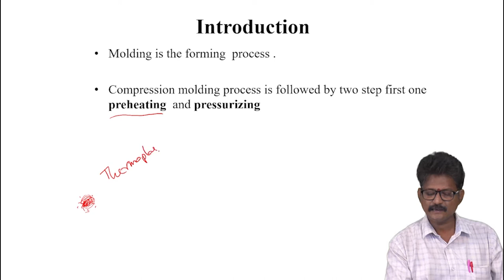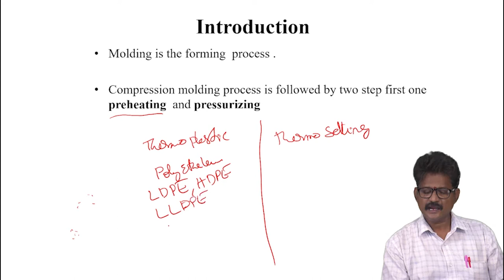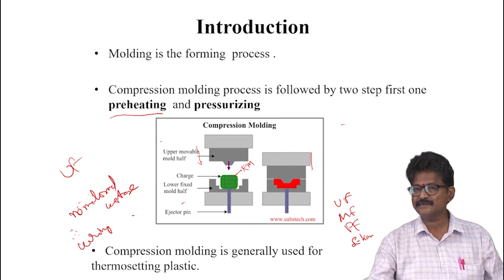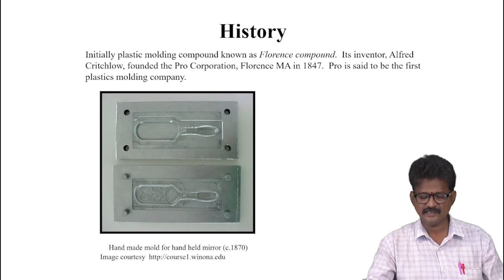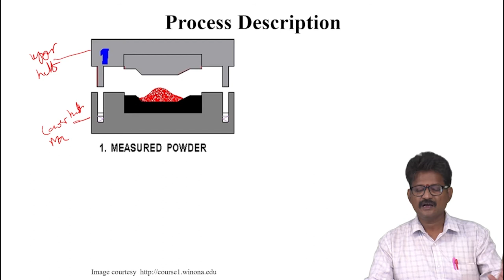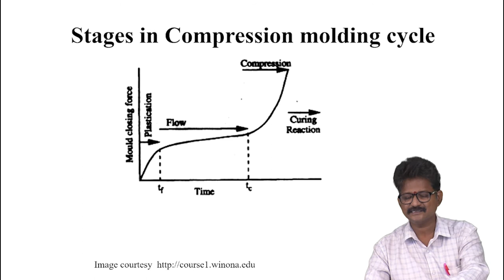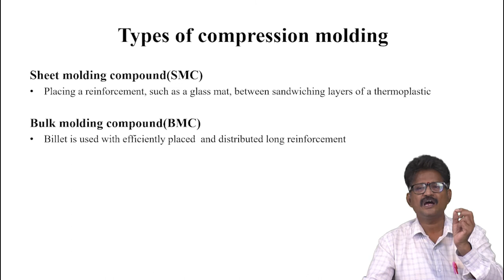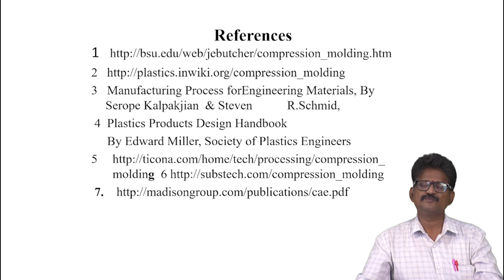Compression Molding by Dr. N Venkatachalapathi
Compression Molding by Dr. N Venkatachalapathi | IARE

Telangana, India.